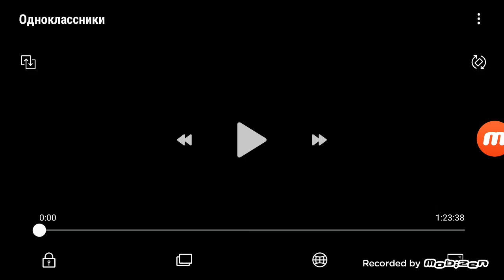Metro-Goldwyn-Mayer "Jackie the Lion" (1928) [earliest sound debut]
This is how Jackie the Lion who roared 3 times at the beginning of the very first movie with synchronized soundtrack and sound effects, and i noticed this was taken from: "Our Dancing Daughters" (1928).